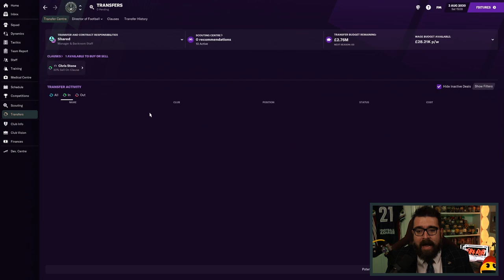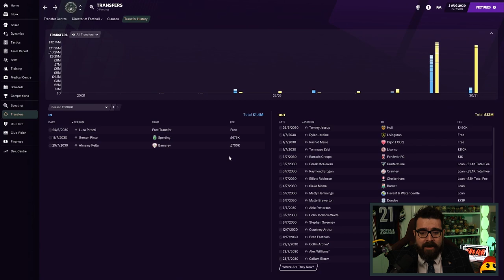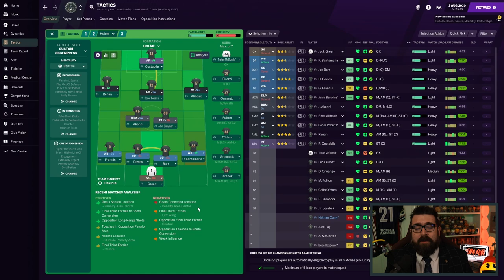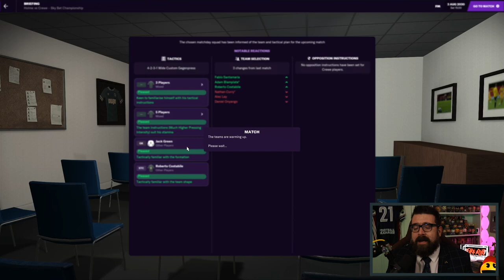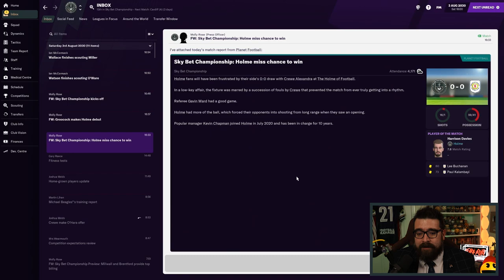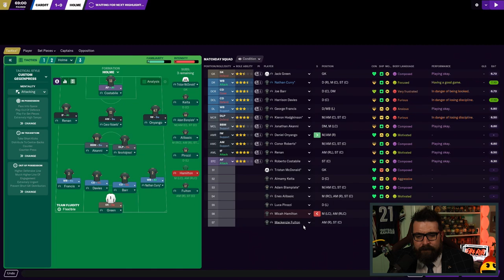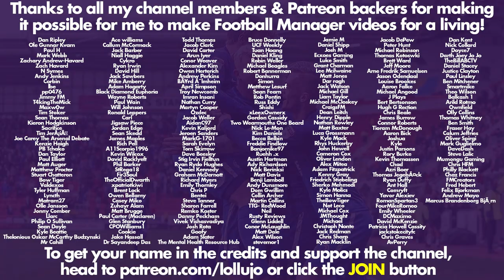NEW SEASON | Part 85 | HOLME FC FM21 | Football Manager 2021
ABOUT LOLLUJO